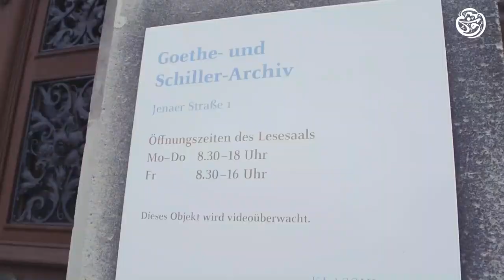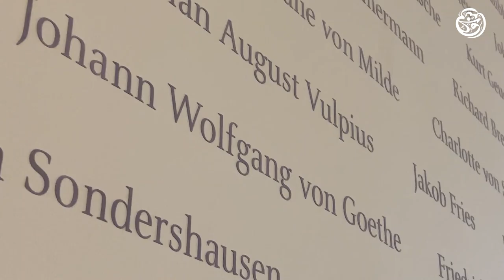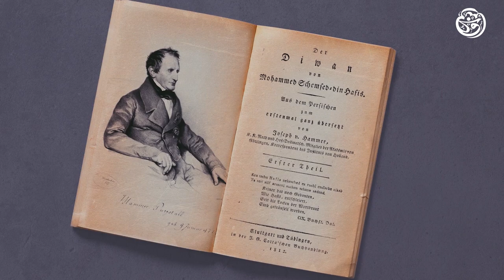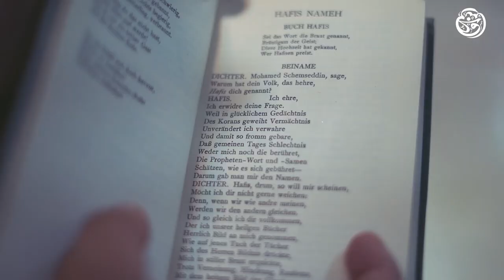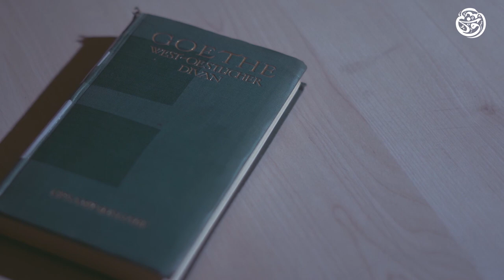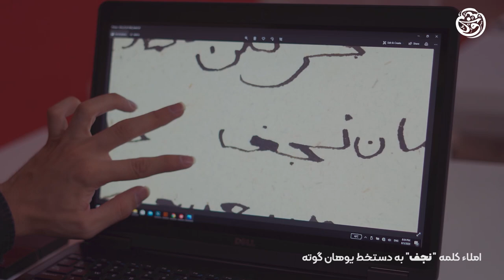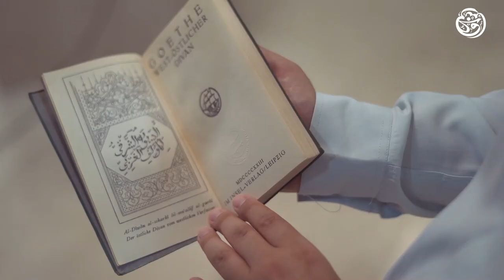دست‌نوشته‌ گوته برای نجف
اوایل ژانویه ۲۰۲۰ میان وسایل شخصی یوهان گوته، در وایمر دست‌نوشته‌هایی عجیب پیدا شد، که پلی فرهنگی‌ از غرب مسیحی تا شرق شیعی را ترسیم می‌کرد.

گوته چه نوشته بود و سعی داشت چه پیامی را به جهان پیرامونش برساند؟
0:00 پیش داستان مستند _ گوته چه نوشته بود؟
00:30 یوهان گوته کیست؟
1:20 برنارد فیشر رییس بنیاد گوته
2:30 گوته و میراث وی در ادبیات جهان و آلمان
2:50  آثار گوته چیست؟
3:30 گوته و حافظ
4:05 دیوان غربی شرقی
4:45 دکتر رضا بیات: حافظ کیست؟
7:00 نوشته های عربی گوته
7:50 علی ولی الله به خط گوته
9:00 حافظ و گوته هر دو پیرشان کیست؟
13:00 برای دیوان آینده